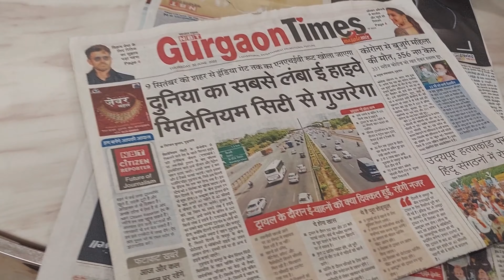Sabke liye free hai || 😱Hospital ka bill 4 din me 6 lakh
Amazon Shop